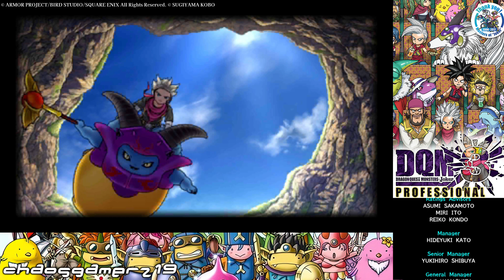【DQMJ3P】ドラクエモンスターズジョーカー3プロ #09 ラスボス・ガルマザード戦 ~ エンディング 【再編集版】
『ドラゴンクエストモンスターズ ジョーカー3』は、スクウェア・エニックスより2016年3月24日に発売されたニンテンドー3DS用ゲームソフト。
『ジョーカー3』のマイナーチェンジ版であるプロフェッショナル版が2017に発売。

ジャンル：RPG
対応機種：ニンテンドー3DS
メディア：3DSカード/ダウンロードソフト
発売元：スクウェア・エニックス
開発元：スクウェア・エニックス、トーセ
発売日：2017年2月9日
定価：5,670円